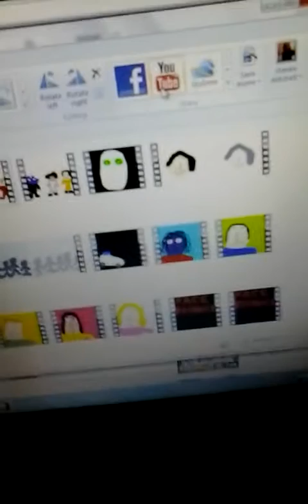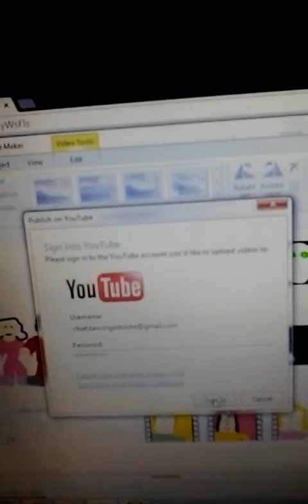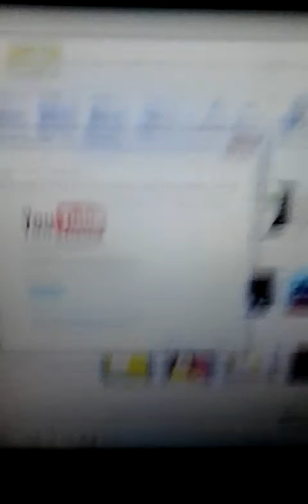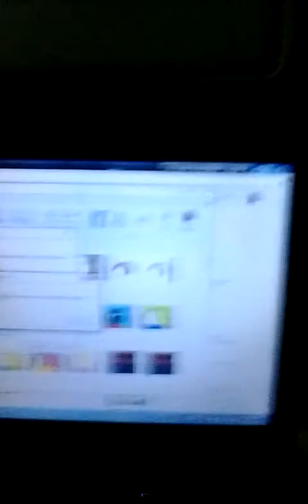Quiting youtube?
I still have trouble uploading videos